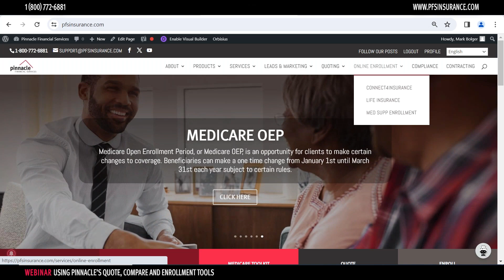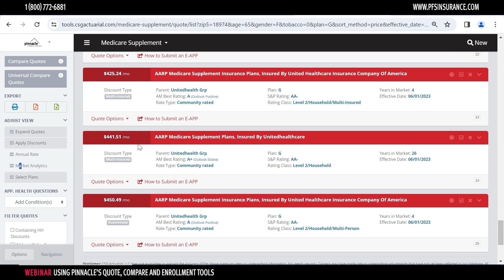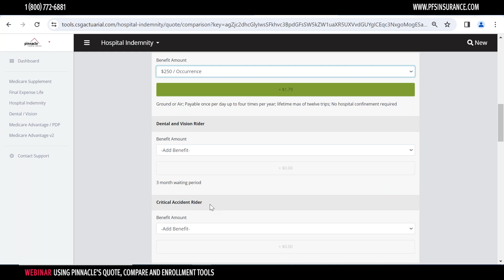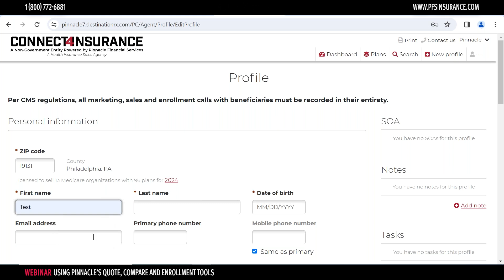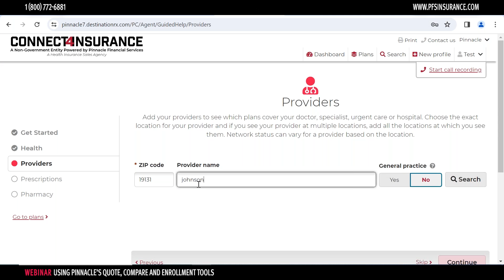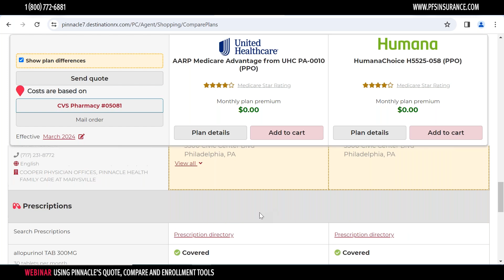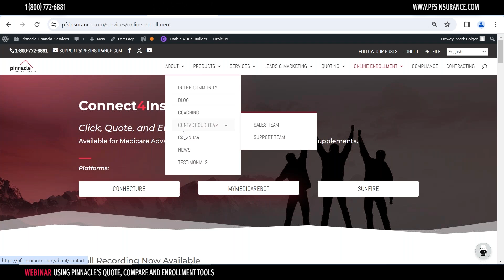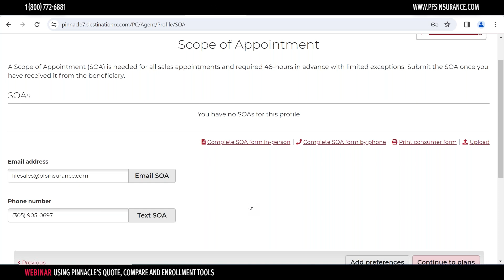Webinar | Using Pinnacle's Quote, Compare and Enrollment Tools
Pinnacle Financial Services is a national FMO specializing in the Senior Market. We keep our agents up-to-date on the latest insurance technology and resources. To learn more about us, visit our